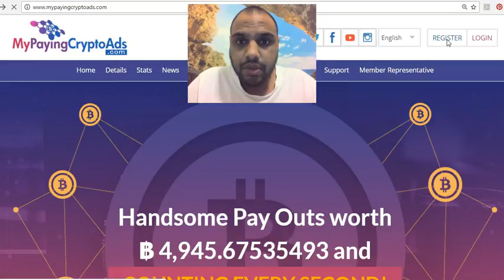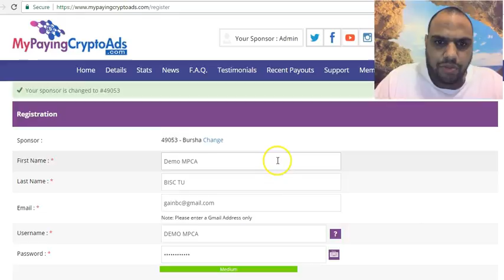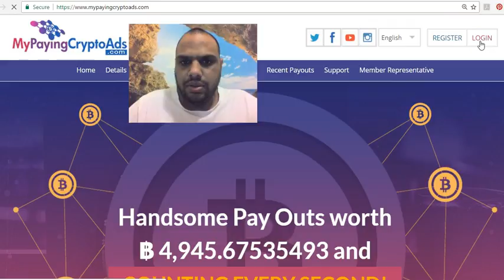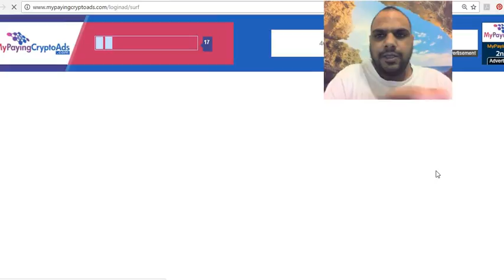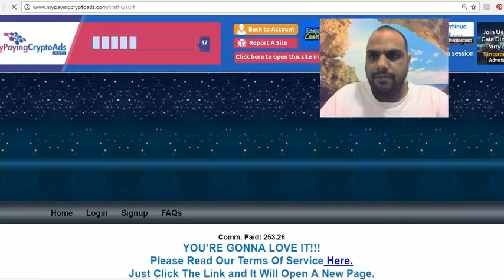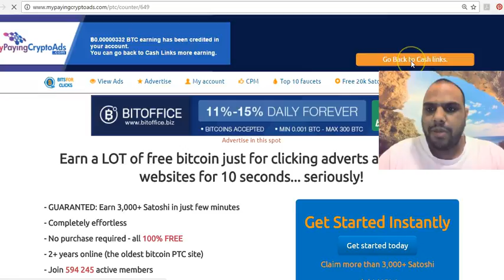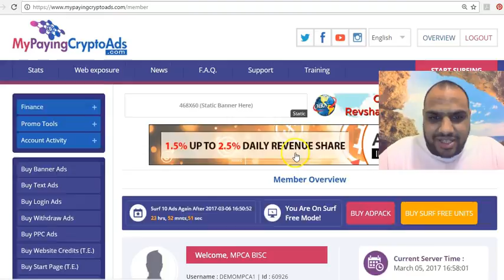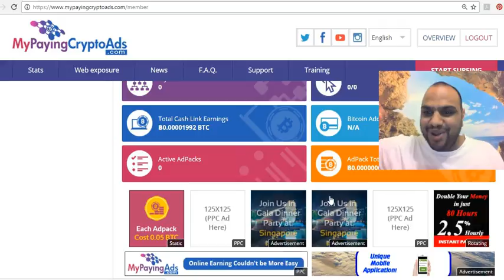Earn Free Bitcoin Clicking Cash Links In My Paying Crypto Ads/MPCA/Earn Clicking Ads Episode 7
Episode 6
revshare
revshare traffic
revshare scam
my paying crypto ads

MyPayingCryptoAds
mypayingcryptoads
MyPayingCryptoAds Hindi
mypayingcryptoads Hindi
my paying crypto ads Hindi
MyPayingCryptoAds in Hindi
mypayingcryptoads in Hindi
my paying crypto ads in Hindi
MyPayingAds and MyPayingCryptoAds
BISC TU
Uday Nara MyPayingCryptoAds
MyPayingCryptoAds review
MyPayingCryptoAds scam
MyPayingCryptoAds Compensation Plan
MyPayingCryptoAds New Revshare
MyPayingCryptoAds Revshare
MyPayingCryptoAds presentation
MyPayingCryptoAds Launch
MyPayingCryptoAds Bitcoin
MyPayingCryptoAds Bitcoins
MyPayingCryptoAds Cryptocurrency
MyPayingCryptoAds Crypto Currency
MyPayingCryptoAds MPA
MyPayingCryptoAds Facebook
MyPayingCryptoAds Videos
MyPayingCryptoAds Video
MyPayingCryptoAds Youtube